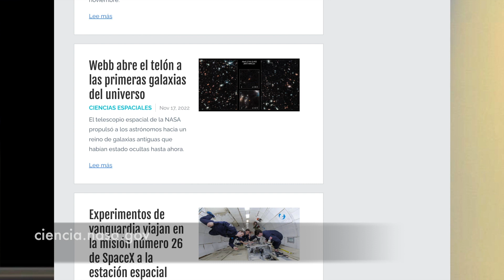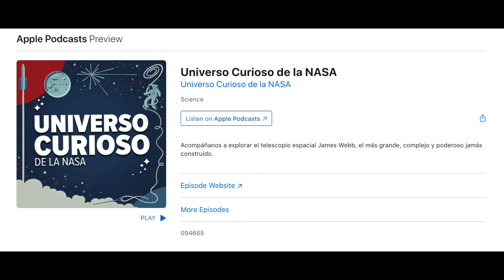Noelia González - NASA en Español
Antes del lanzamiento de la misión Artemis I, hablamos con Noelia González, integrante del equipo de @nasa_es.

Ademas de ser escritora y editora del sitio ciencia.nasa.gov,  Noelia es anfitriona del podcast "Universo Curioso",  otro esfuerzo de la NASA por impulsar la divulgación de las principales actividades de la NASA en español.

Música Intro: New Dawn — Vendredi